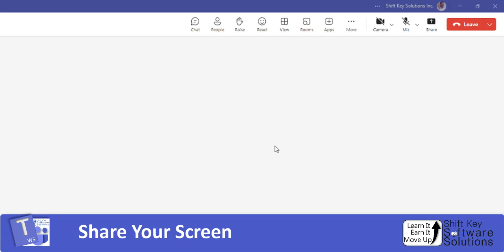Share your screen